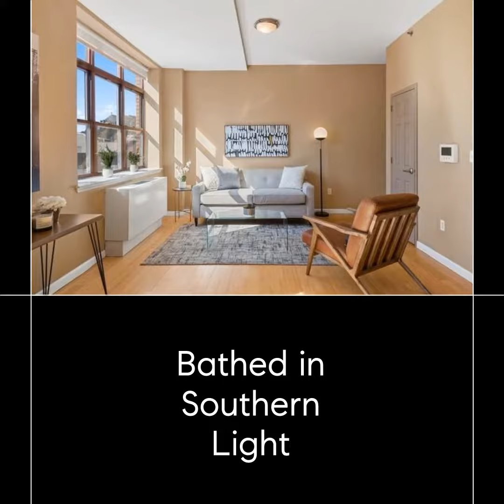237 West 115th Street, Unit 6B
OPPORTUNITY KNOCKS: Penthouse Condo with Private Terrace and Tax Abatement! Converted 2-BR, 2-BA duplex with washer/dryer, private storage, and an abundance of southern natural light. The lower level is built for entertaining with large open kitchen, a great room for living/dining, open southern views and tons of natural light. Open kitchen with updated appliances, adjacent to a full bath and in-home washer/dryer. The upper level has two bedrooms, a recently renovated full bath, and your very own private terrace with Midtown views. AC and heat via new PTAC units, 25-year tax abatement. On West 115th Street, super convenient to both Central Park and Morningside Park, as well as B/C trains and some of Harlem's best restaurants. Building amenities: virtual doorman, storage bin, bike storage, on-site gym, and common garden. Please note: assessments in place for building improvements, details available.